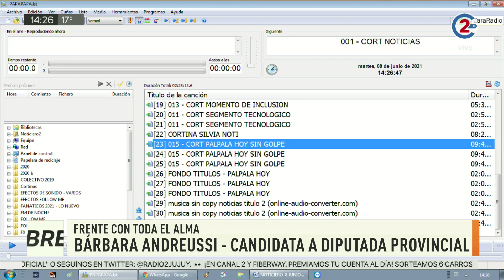Sobremesa 8-06-21 | Bárbara Andreussi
La actualidad política de Jujuy está en Sobremesa.
Lunes a viernes 14:00 por la pantalla de Canal 2 de Jujuy.